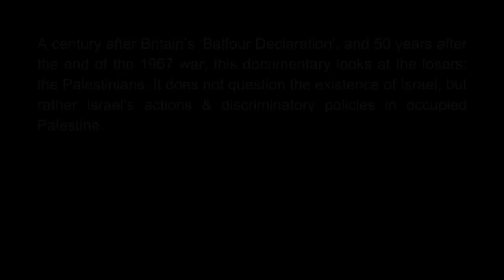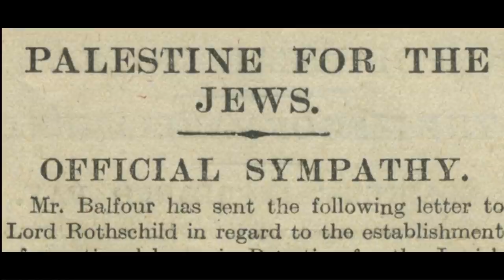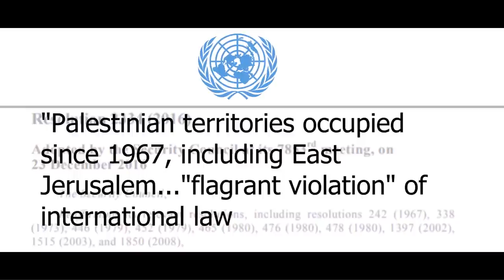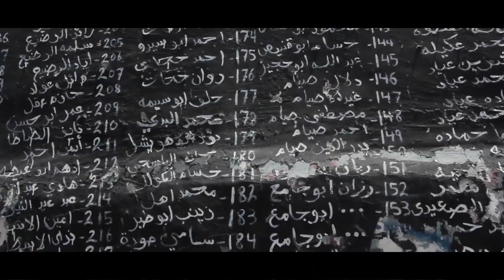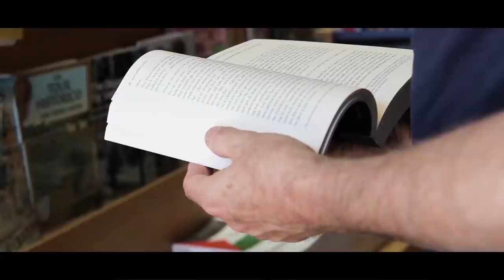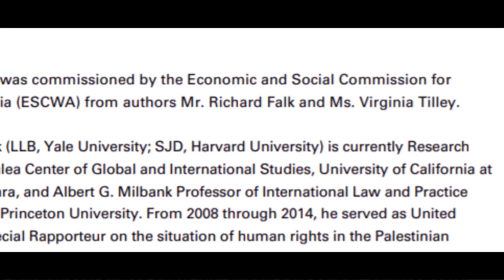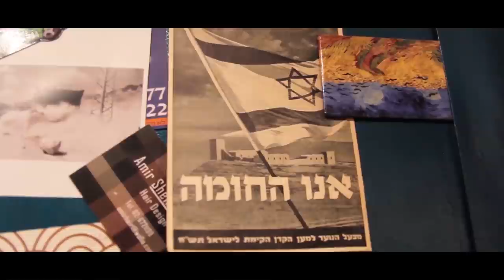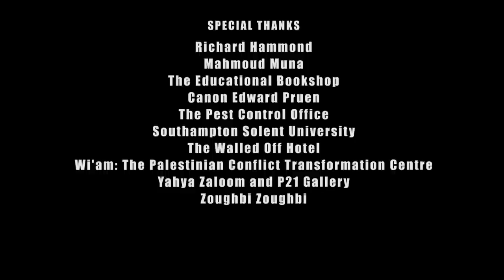From Balfour to Banksy - (Israel Palestine Documentary 2020)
From Balfour to Banksy (2020)

Written and Directed by Martin Buckley
Produced by Miranda Pinch
Filmed and edited by Alexander Wilks
Additional editing by Douglas Hossacks
Sound Mixing by Will Fox

From Balfour to Banksy is a non-profit documentary that began life in 2017 with the aim to discover the long term-effects the British Empire's colonialist enterprises in the modern day region of Israel and Palestine and its role in creating the legacy of division that remains there today.

If you would like to know any more about the project and help the film to reach a wider audience who might not otherwise be able to access the film, you can find a link to our official website below. Any donations are gratefully received, and 100% of what is given will go further into helping us to distribute and subtitle the film into other languages (including Hebrew and Arabic), allowing us to hold screenings for audiences worldwide.